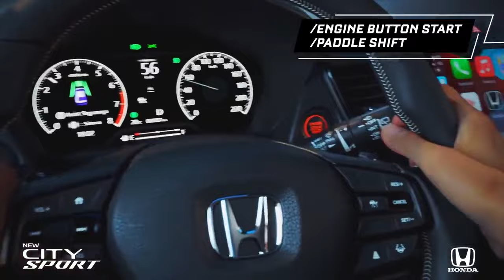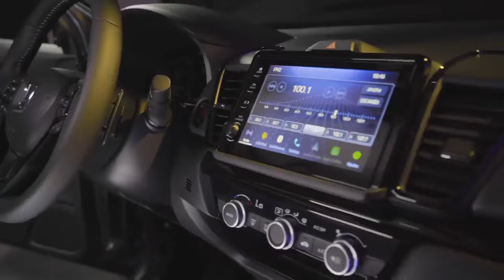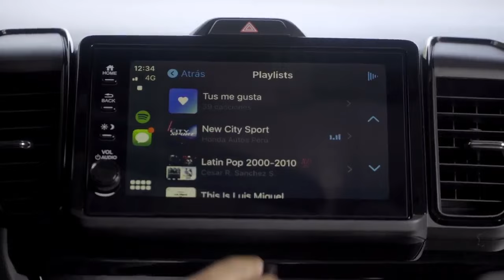LANZAMIENTO HONDA CITY HACHBACK 2023